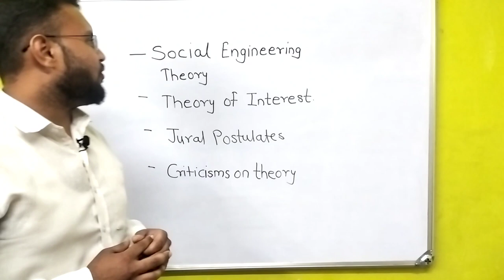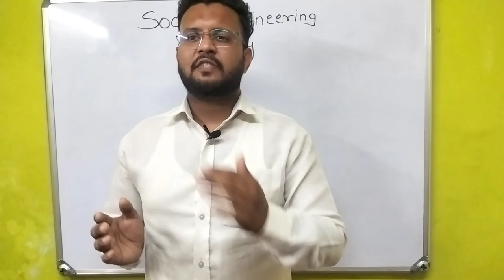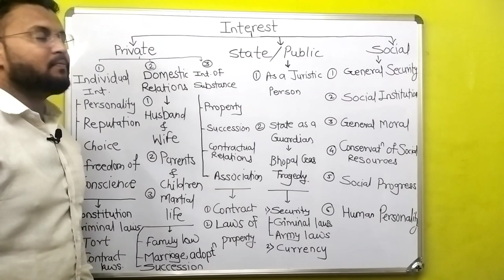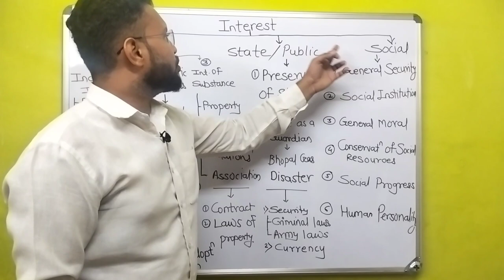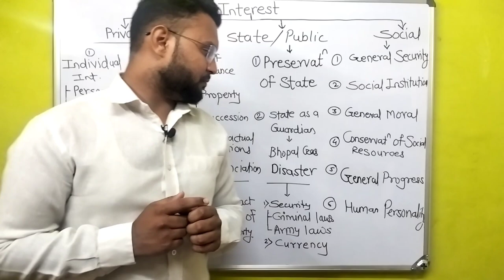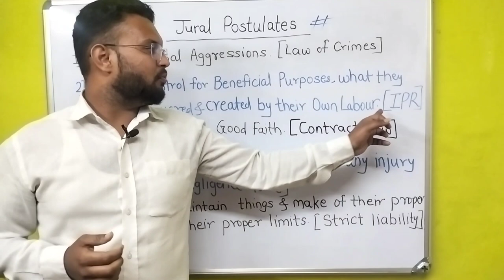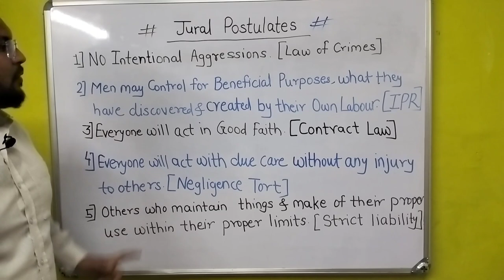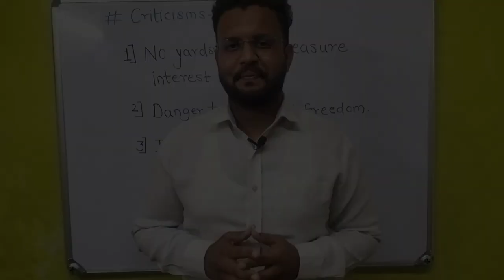Social Engineering Theory of Roscoe Pound | Jurisprudence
This video gives complete information about the social engineering theory of Roscoe Pound.
# In this video we have covered the following     points-
1) Description about Social engineering
theory.
2) Theory of Interest and how it is applicable in Indian Laws.
3) 5 Jural Postulates.
4) How other jurists criticised this theory.

To learn the whole concept of Social engineering theory must watch this video from start to end.
If you want more informative videos like this then plz like and share this video and not forget to subscribe our YouTube channel "Spreading Law" and press the bell 🔔 icon for the notification of such contents.
spreading law
social engineering theory
Roscoe Pound
Sociological school of Jurisprudence
Social Engineering Theory